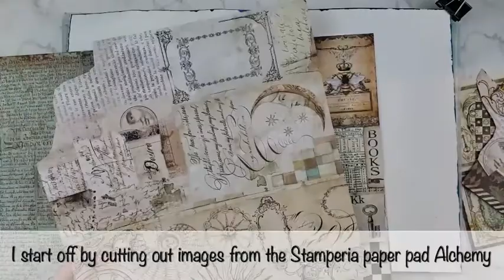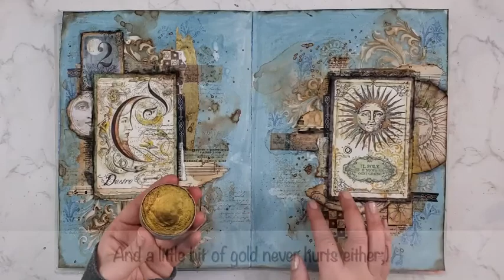Creating Eye-catching Collaged Focal Points With Stamperia Patterned Paper In Your Art Journal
In this video I show a process of creating a focal point in my art journal using patterned paper from Stamperia. I wanted a sun and moon theme and chose their Alchemy paper pad set. They have beautiful celestial images on them. The focal points are started with lots of mixed media layering with texture paste, misc papers, washi tapes and stamping. Then some finishing touches with Lindy's Moon Shadow Mist spray, shading with a Stabilo All pencil and some gold wax. Enjoy!

*Chapters*
0:00 Intro
0:03 Choosing images for focal points
0:43 Background
1:17 Layer 1 - Texture paste with stencil
1:48 Layer 2 - Stamping
2"52 Layer 3 - misc papers composition
6:27 Layer 4 - Moon Shadow Mist Spray
7:29 Finishing touches and details
9:36 Close up photos

*Supplies*
Jane Davenport journal large
Ranger Distress paint - speckled egg
Stamperia paper pad - Alchemy
Misc papers
Liquitex gel medium matte
Distress archival ink:
- vintage photo, ground espresso
- faded jeans
Stamp - Stamperia cosmos feather
Stamp - Stampers Anonymous Fragments CMS368
Stencil - Tim Holtz Flourish
Stabilo All Pencil
Art Alchemy wax - vintage gold
Lindy's Moon Shadow Mist - Burnished Brass